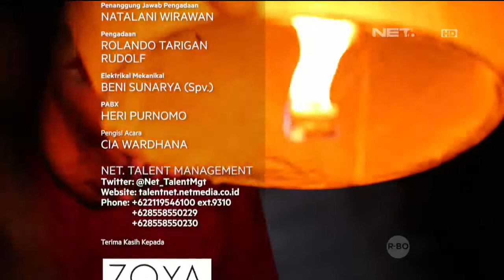Weekend List The Pier Restaurant, Lunch Romantis Bersama Pasangan